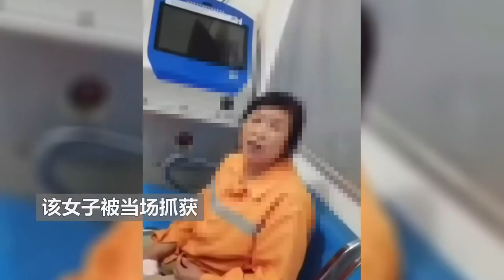河南一小区车辆被连划数天 警方：已将涉事穿环卫工制服女子拘留